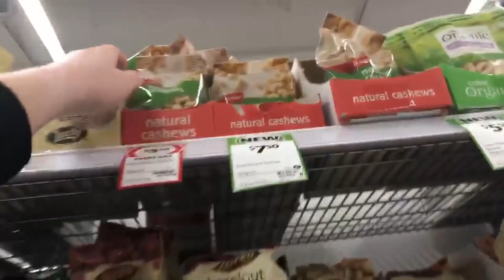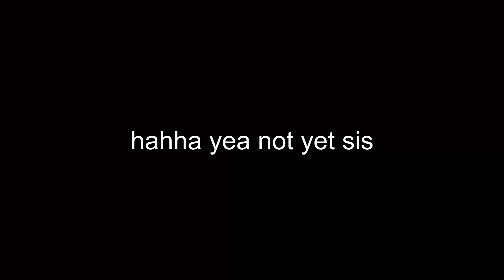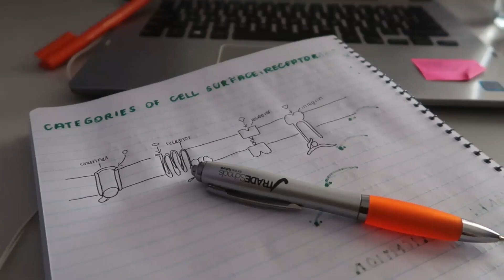DAY IN THE LIFE: what i ate + my FIRST EVER coffee!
tried coffee for the first time EVER, spoiler: not what i expected!!!
hope u enjoyed this day in my life vid lmao!
much love, emma xoxo

current sub count: 2530 (literally crying rn)

if u see this comment "heck yea"